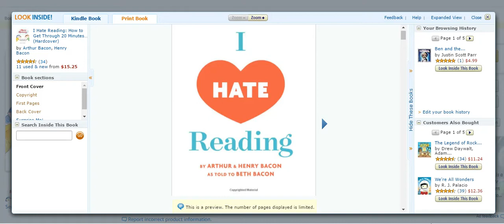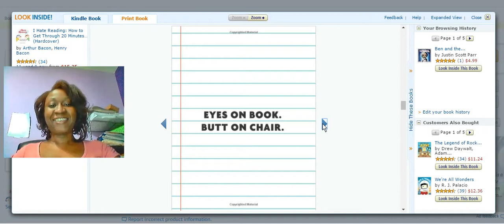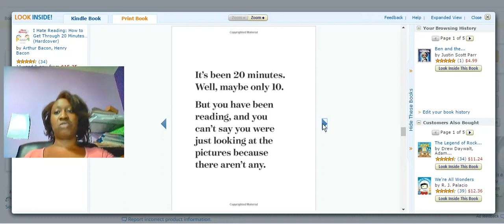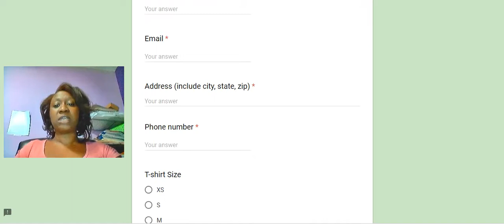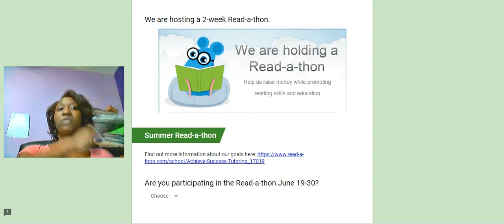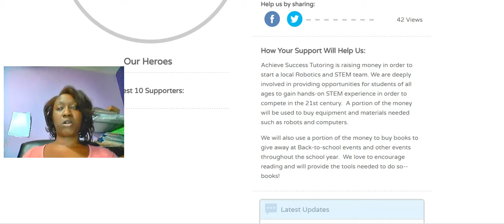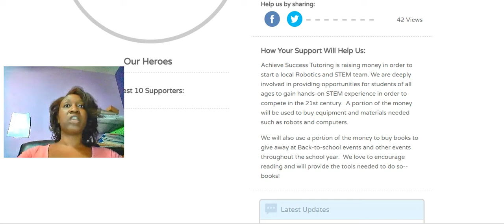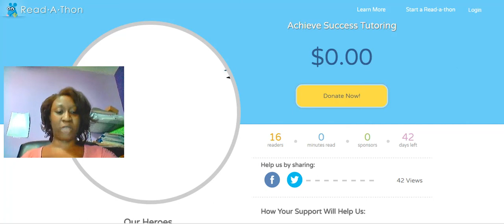Summer Reading Program Launch 2017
Achieve Success Tutoring launches their first Summer Reading Program to provide encouragement of reading through incentives.  The owner also kicks off summer reading with a review of a book called "I Hate Reading" by Arthur Bacon and Henry Bacon.